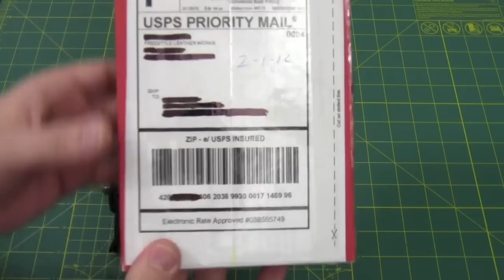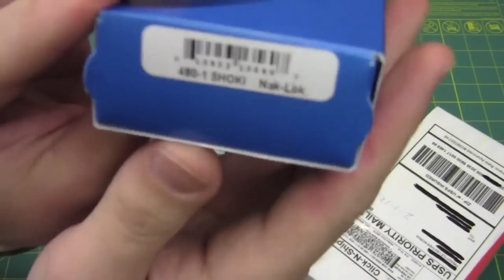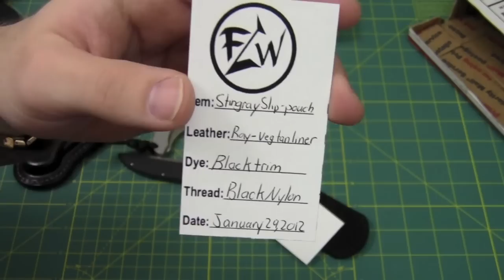Package from BigBubba5037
FreeStyle Leather Works